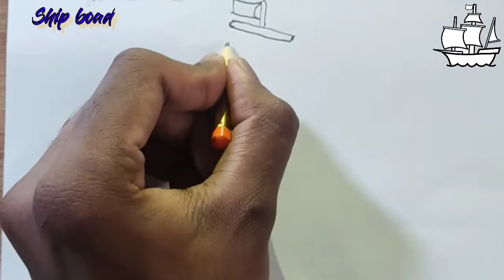How to draw Ship boad easy drawing / Step by step drawing in Art easy way drawing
1)Drawing

(6) Draw the video

(8) how to draw a house (9) ghar ka Drawing

(10) Drawing house

(13) Drawing step by step (14) house Drawing Tutorial

(15) draw a house

(16) Art SL Drawing  (17) New house drawing 2022
(18) Arya Drawing

(20) How to draw a new house (21) Easy method House drawing

Art SL Drawing
drawing video
art videos
drawing new video art 2022